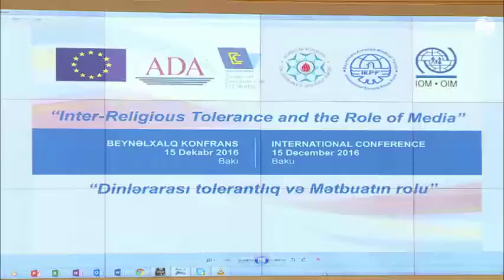AZƏRBAYCANIN TƏCRÜBƏSİNİN ÖYRƏNİLMƏSİ AVROPA ÜÇÜN VACİBDİR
“Azərbaycanda hər zaman müxtəlif etnik və dini qruplar arasında anlaşma və sülh mövcud olub”. Bu fikirlər “Dinlərarası tolerantlıq və mətbuatın rolu” mövzusunda Bakıda keçirilən beynəlxalq konfransda səsləndirilib. Qeyd olunub ki, bu mənada Azərbaycanın təcrübəsinin öyrənilməsi Avropa üçün çox vacibdir. Rəsmi şəxslərin, diplomatik korpus nümayəndələrinin, jurnalistlərin, beynəlxalq ekspertlərin, tələbələrin iştirak etdiyi konfransda dinlərarası tolerantlıq və medianın bu sahədə oynadığı rol barədə çıxışlar dinlənilir, müzakirələr aparılır.